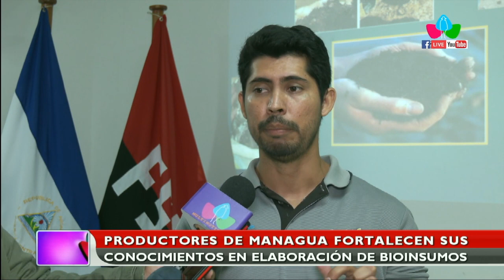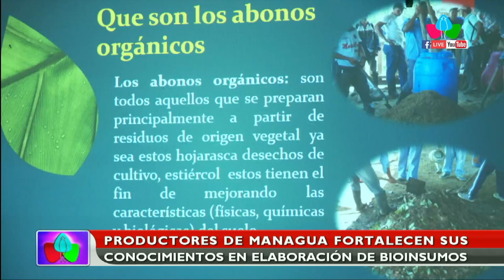Productores de Managua fortalecen sus conocimientos en elaboración de bioinsumos